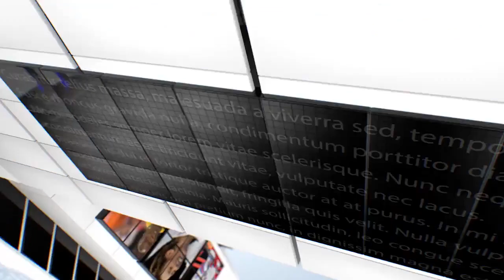IPN NEWS - अपनी खामोशी तोड़ें और 100 नम्बर डायल करें